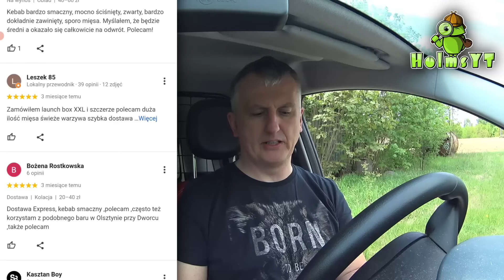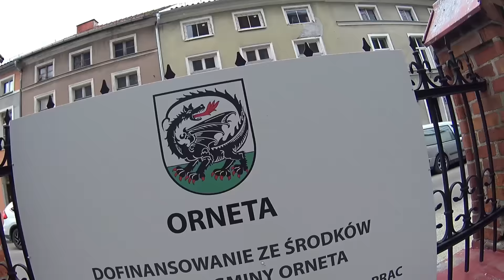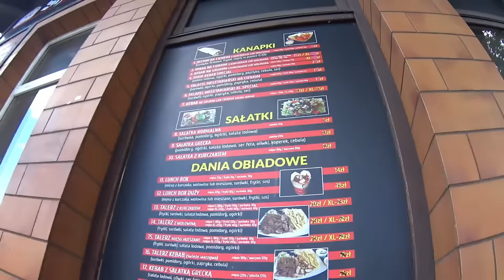[Vlog] Tu wrony Zawracają i psy Tyłkami szczekają! SERIO! Kebab Orneta Opinie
O Rany! Kebab! Orneta 1 Maja DW513 - Shaik Kebab 24h - Opinie

Tematyka kanału: OgRany Holms, Holms, HolmsYT, Kebab, Kebab Orneta, O rany Kebab, 1 Maja, I Maja, Shaik, Opinie, Najlepszy kebab w Ornecie, Fast food, książulo, wojek, mrkryha, maciej je
Hasztagi